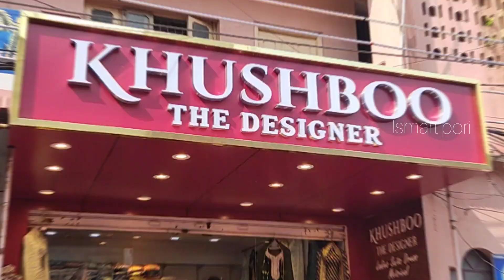Halima Sultan New Designs | Video call facility | Sharara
Shop address:In-store shopping

# Hakeempet Road, Tolichowki, Hyderabad, Telangana 500008

To promote your business in our channel message:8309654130